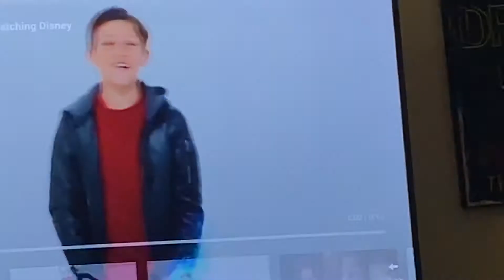You’re watching Disney Channel Jackson Dollinger